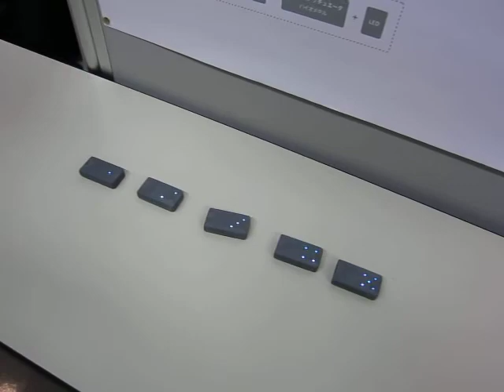EC2010 エスパードミノ1